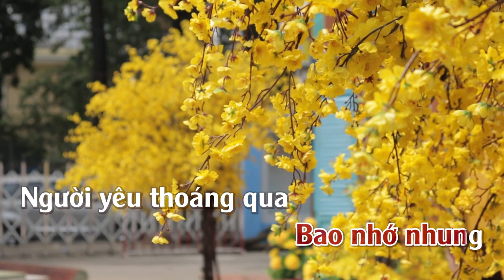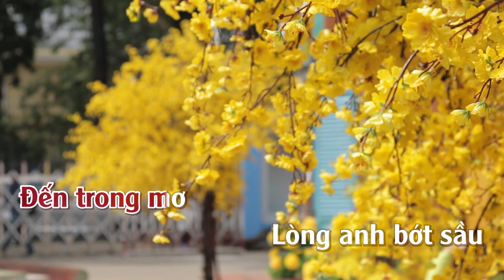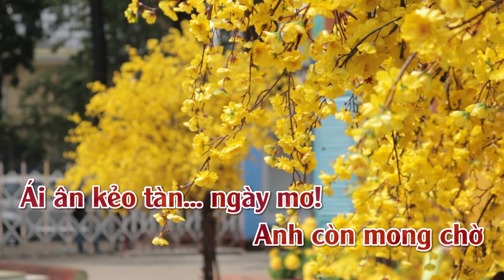Mộng Chiều Xuân | Karaoke | Tone | Nữ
Mộng Chiều Xuân
Tác giả: Ngọc Bích